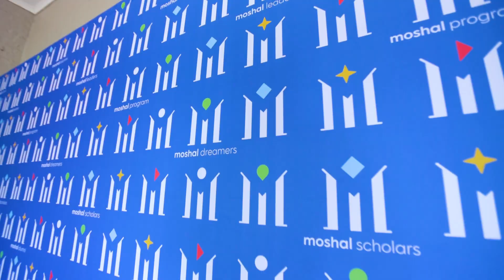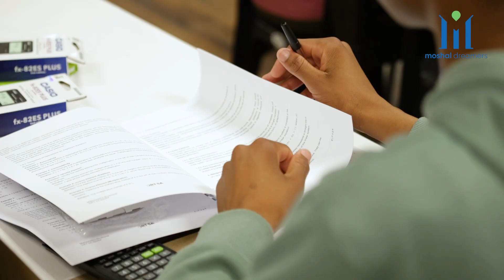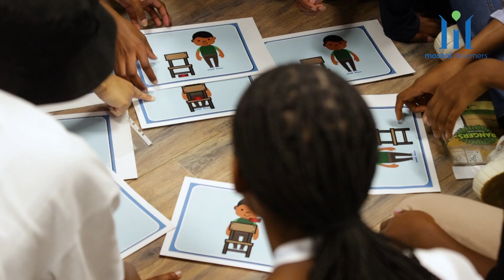Moshal Program Bootcamp 2024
The Moshal Program Bootcamp brought together over 220 Moshal Dreamers for a week of training, teambuilding, and networking.

Financial literacy, maths, coding, communication training and more. The training sessions provided these high school graduates with tools that will assist them in their future.

Over one hundred of the attendees became our 2024 cohort of Moshal Scholars.